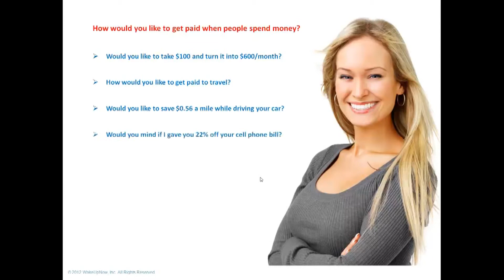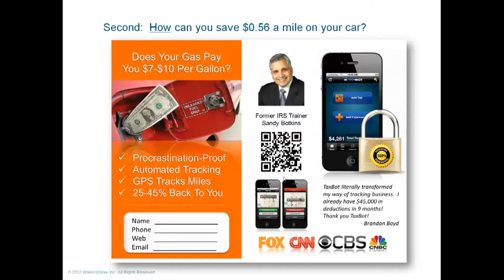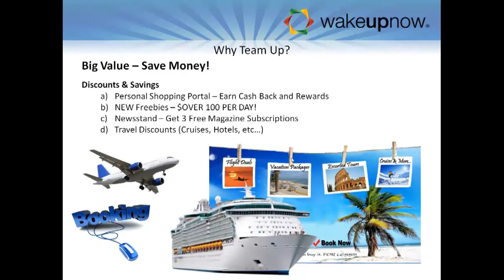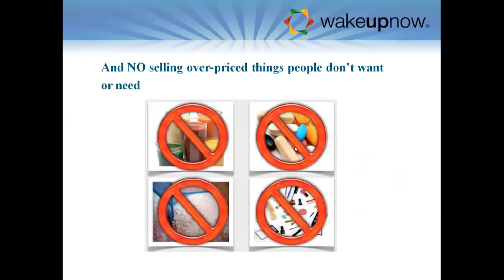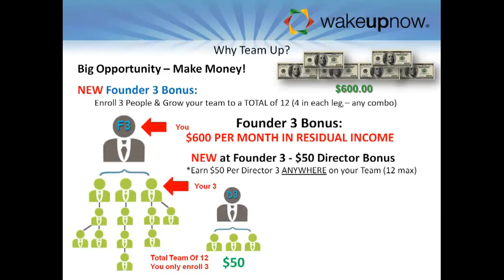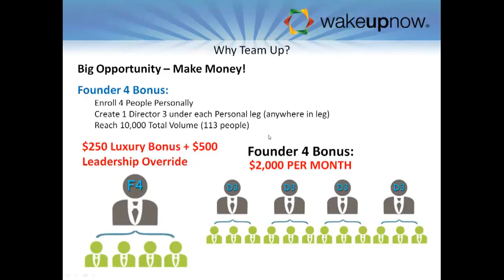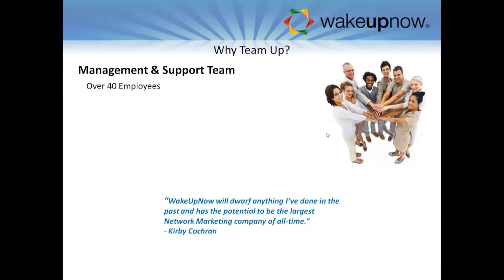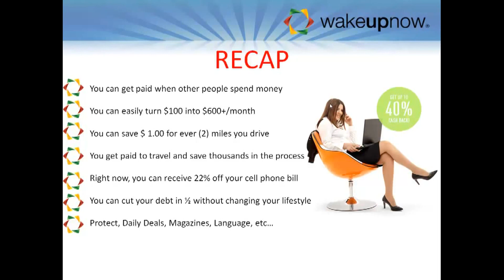Wake Up Now ! WakeUpNow !! WUN !!! Hosted By Keith Jones aka Mr Awesome ~ Daryl Yenceo aka Yg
If You Were Referred To This Page Please Contact The Person Whom Blessed You With This Opportunity In Financial Wellness. If You Was Referred By Myself Please Click The Link For More Information and To Get Signed Up.